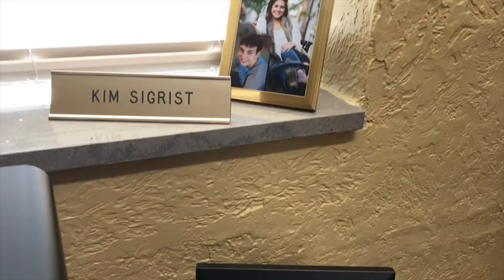Kim Sigrist '93 | Griffon Snapshot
Meet Kim Sigrist '93, the Executive Associate to the President at Missouri Western State University!

To learn more about Missouri Western State University's Alumni Association, go